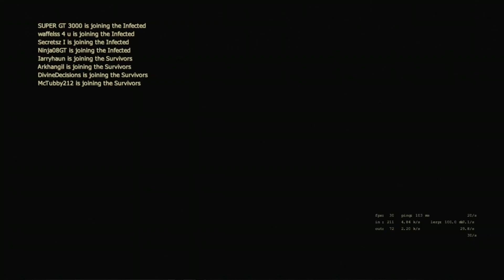Round 0/pre tourney game Secretz V Dysentrix(only game)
SURVIVORS- secretzs ninja super gt elsay(namechanger to waffles)
INFECTED-me larry divine tubby